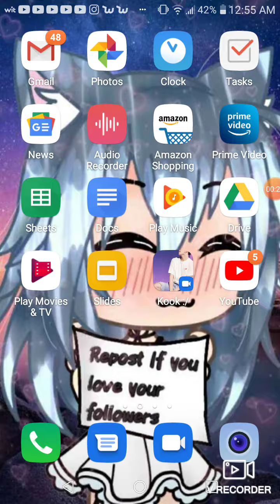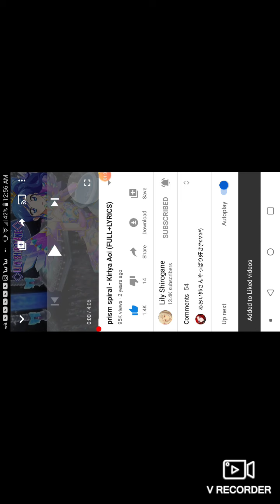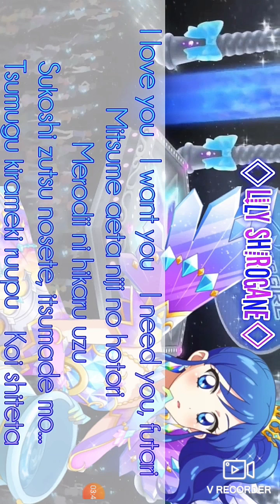Aikatsu Kiriya Ari:Prisim Spiral. Cover:Alo_potato.